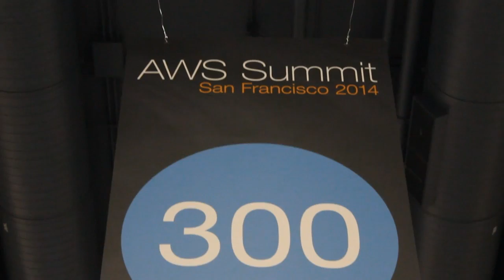Joey Parsons, Flipboard | AWS Summit 2014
Joey Parsons, Flipboard, at AWS Summit 2014 with John Furrier and Jeff Frick

In July of 2010, a new application for the iPad was created with the intention of easily delivering user-friendly and artfully presented content and providing a seamless integration across social media platforms, allowing the user to discover and share content from a single application-based location.

Today, we are all aware of Flipboard and the success they have enjoyed in the intervening three and a half years. SiliconANGLE's theCUBE, broadcasting live from today's Amazon Web Services Summit in San Francisco, welcomed Flipboard's Head of Operations, Joey Parsons.

With a host of high-profile investors, Flipboard has enjoyed a surge in available capital to roughly just more than $60 million. Recognition from social media innovators such as the co-founders of Twitter and Facebook along with venture capitalists and even Ashton Kutcher, Flipboard has recognized and seized on the fact that we are steadily moving toward an all digital delivery of consumptive content.

Parsons sat down with Jeff Frick and John Furrier to discuss how AWS has been perhaps one of the more important keys to the rapid success of his company. "When you are initially building, you pick a platform that can grow with you. When we offered our iPad app, it made sense to go with a platform that could grow with us and allow us to quickly try new things," Parsons stated.

Flipboard has, since their inception, operated on the AWS platform. They have recognized the value of AWS through their evalutions of both cost and performance. "We've been on AWS since day one," Parsons stated. "We've never used another platform to deliver magazine content to our users. We can't envision a future without Amazon. The flexibility it gives us to try new experiences and scale quickly [is important to us]. Amazon makes a lot of sense for us."

As both Flipboard and AWS continue to mature, Parsons notes the rollout of new AWS offerings and how it helps them to move forward. "We are taking a good look at Kinesis. If we do make the switch, we want to know it will go well. Ultimately, it has to lead to a better and faster experience for our readers."

Frick pointed out the criticism often directed at AWS and other cloud provision services and that is that they are most useful for a small start-up but that they become less economical as the company grows. Parsons responded saying, "It's a calculated bet, but there is a lot of history of companies growing and staying in the cloud."

Parsons went on to discuss how the goal for Flipboard is to consistently provide a fast, beautiful and 'always up' experience to their readers. "Operationally, we aim for a 100 percent up time to ensure nobody has a bad reader experience. We strive to meet the same expectations people have for their core life tools and apps that they use. We want to be that for our readers."

That perpetual goal and Flipboard's continual achievement of it is that much more impressive when you consider that they manage that success with a full-time ops staff of only three.

"On the scale side we have two big systems," Parsons points out. "A real-time interactive and also a data importing platform that is going out to our publisher content via RSS feeds and then working with the social media platforms [of our readers]." The real-time is responsible for presenting Flipboard users with the content they've come to expect while the other side is primarily storage of relevant content.

Parsons credits AWS with allowing Flipboard to be a far more nimble and agile operation. "[Without AWS] I think it would easily be an additional 15 people working on our hardware, managing the network, racking and stacking and provisioning."

to watch live event coverage and join in on the conversation